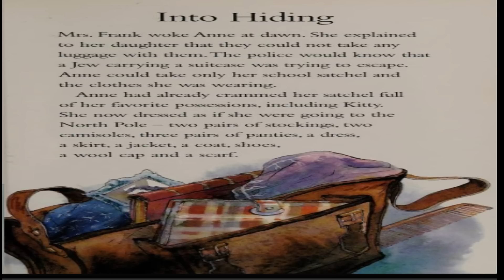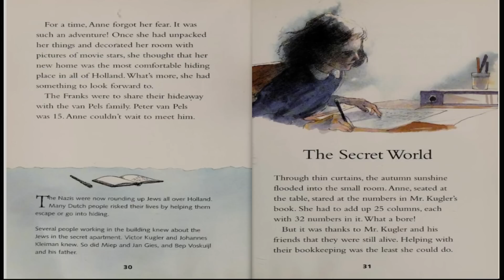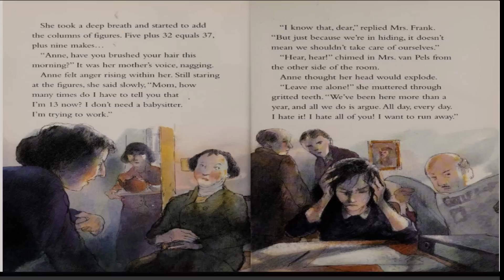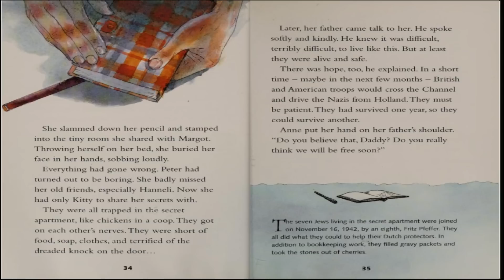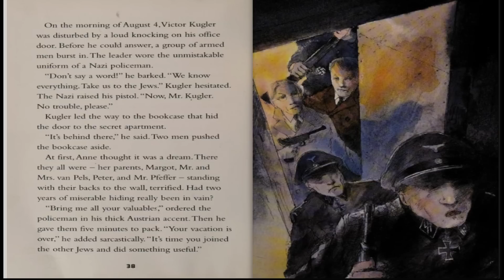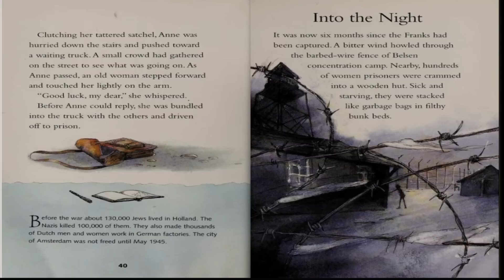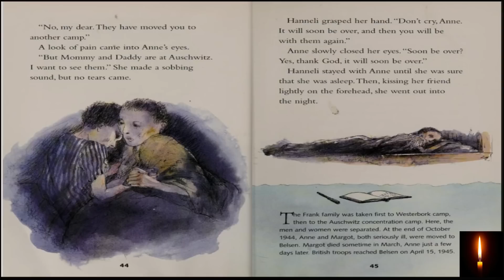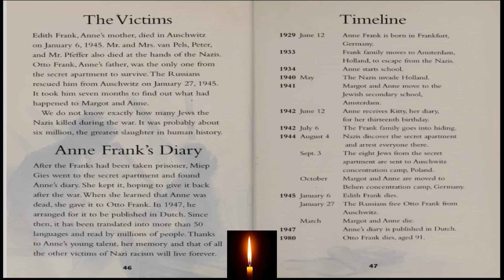The Story of Anne Frank Part 2 by Stewart Ross (2021) - Read Aloud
This is the second part and the ending part of the story.